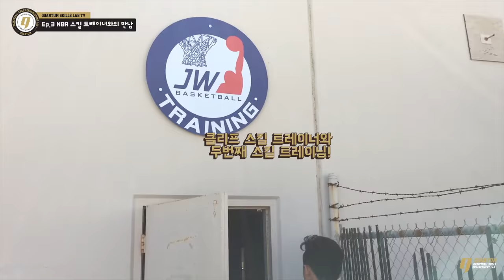퀀텀 엘리트들의 미국 농구 체험기!! EP.3 NBA 스킬 트레이너 조던 라우리, 클리프와의 트레이닝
EP.3 Training With NBA Skill trainer, Jordan lawley and CaliClif

너무나도 늦은 미국 트레이닝 후속편!
퀀텀 엘리트들의 미국 농구 체험기
NBA 스킬 트레이너 조던 라우리, 칼리 클리프와의 트레이닝

Directed by Hyungwook Oh, Pyo SeungWoo
Film by @eun__0615 @rich_moneyfam